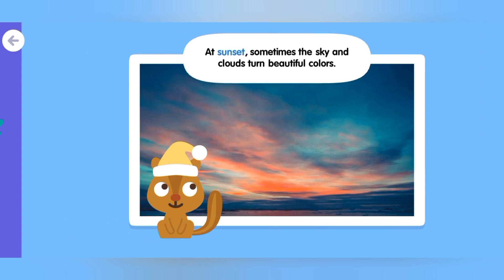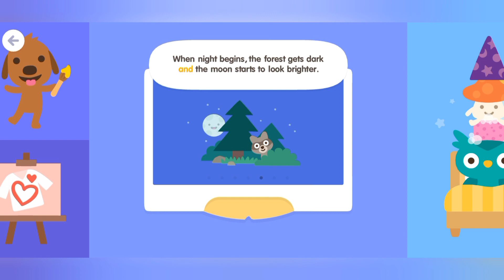SAGO mini SCHOOL gamplay - ☀️ DAY & NIGHT 🌛